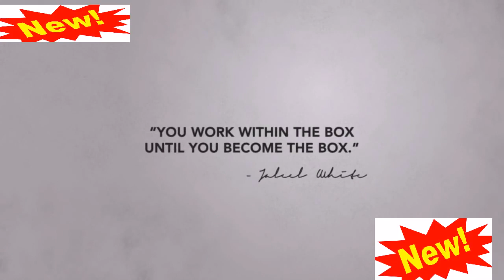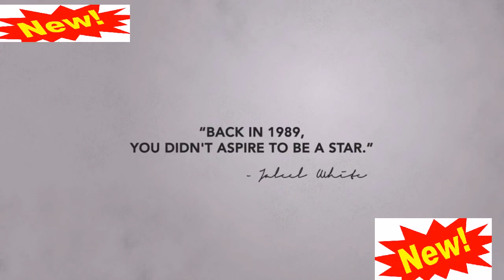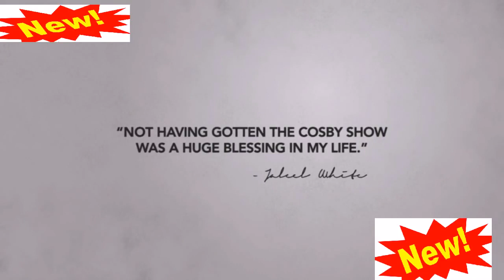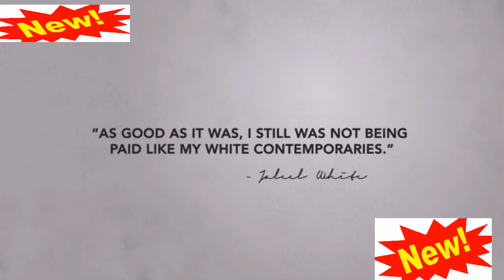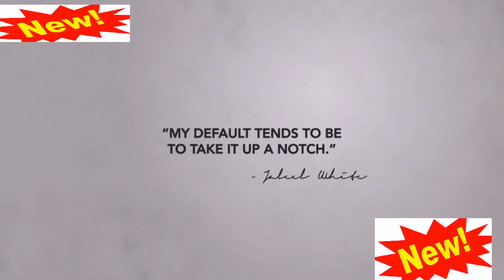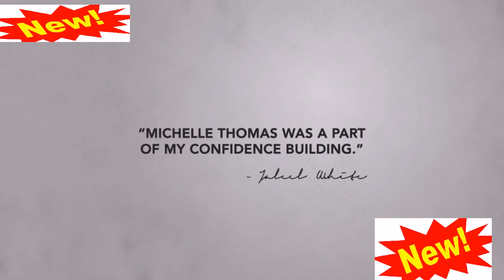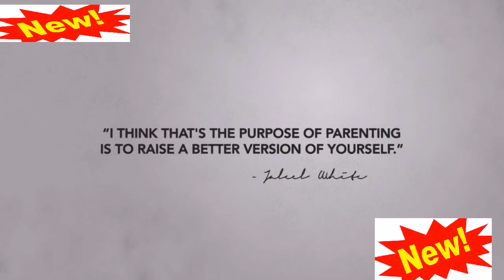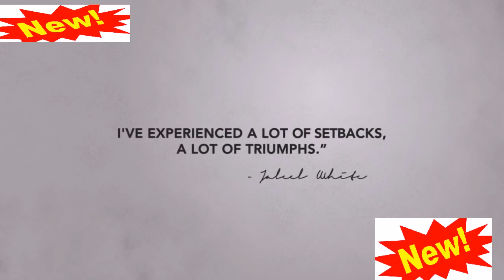Jaleel White Documentary Uncensored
Jaleel White is an American actor who is popularly known for portraying the iconic character of ‘Steve Urkel’ in the American sitcom series ‘Family Matters’. Interestingly, White’s character was initially supposed to be a special one but his acting made it a fan favorite and the producers decided to make it a regular one. The actor is also known for his voice acting projects on television. He is famous as the voice of the title character and protagonist of the ‘Sonic the Hedgehog’ series. After his long engagement with ‘Family Matters’, he appeared in several other popular shows including ‘Grown Ups’ in the late 1990s. His other important works on television include ‘Charlie & Co.’, ‘Total Blackout’, and ‘Celebrity Family Feud’. White has also appeared in the 14th season of the American dance competition television series ‘Dancing with the Stars’ but was voted out and finished 7th. White has tried his skills in the film industry as well, though he is yet to make it big in that platform. He has worked in some small budget films and has done a few voice acting roles. The talented actor has won the ‘Young Artist Award’ once and the ‘NAACP Image Awards’ thrice in his career so far.